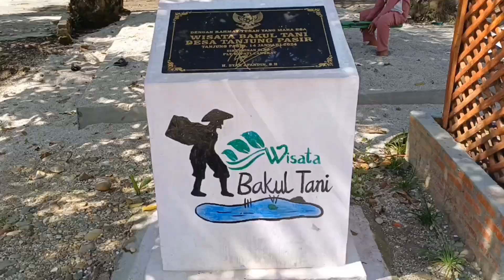Wisata Kuliner Bakul Tani Pangkalan Susu Langkat || Menjual Segala Jenis Kuliner Indonesia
Wisata Bakul Tani buka setiap hari mulai pukul 08:00 WIB. Untuk UMKM Makanan tradisional ada setiap hari Minggu mulai pukul 08:00- 11:00 WIB. Untuk pemesanan dan info lebih lanjut hubungi melalui Instagram : @Wisatabakultani.

Wisata Bakul Tani Desa Tanjung Pasir ini dibangun oleh kelompok swadaya masyarakat desa Tanjung pasir. Wisata ini seluas 3,5 Ha dengan danau seluas 2,5 Ha yang dimanfaatkan untuk wisata air dan pengembangbiakan Ikan. Dalam wisata ini juga terdapat puluhan UMKM yang menjual makanan tradisional.

Kepala desa Tanjung Pasir Faisal Reza, S.T, S.H dalam kesempatannya menyampaikan tujuan pembangunan Objek Wisata Bakul Tani.

Dijelaskannya, tujuan lokasi ini bagaimana warga sekitar wisata bisa mendapatkan penghasilan tambahan yang akan meningkatkan perekonomian masyarakat desa Tanjung pasir.

wisata kuliner semarang,
wisata kuliner bogor,
wisata kuliner aceh
wisata kuliner langkat,
kuliner langkat,
wisata kuliner medan,
kuliner samosir,
medan kuliner,
food medan,
kuliner balige,
tempat wisata di langkat sumut
makanan jadul kuliner viral,
makanan trending,
makan jajanan indonesia,
makanan vendor,
makanan rame,
makan makanan jadul,
makan jajanan,
makan jajan viral,
makan. jajan,
jajanan sd street food,
jajan makanan sd,
jajan makanan jepang,
jajanan jadul,
jajanan vlog,
makan di convenience store,
nyobain makanan viral,
jajanan sd fuji,
fuji review jajanan sd,
mukbang jajanan jadul,
cobain makanan jadul,
mukbang jajanan produk jepang,
review jajanan 90an,
review jajanan,
review cemilan jepang,
unboxing makanan,
vlog jajan,
jajan family mart,
mie jepang jajanan sd,
makan jajan jaman dulu,
cobain makanan viral tiktok,
makan makanan jajanan sd,
jajanan seven eleven,
makanan yang laris di bazar
tempat wisata langkat,
tempat wisata langkat pamah view,
tempat wisata langkat terbaru,
tempat wisata rekomendasi di pamah simelir kab langkat,
tempat wisata di pangkalan susu langkat,
tempat wisata di langkat pamah view,
tempat wisata di kabupaten langkat,
tempat wisata terbaru di langkat,
tempat wisata di langkat,
tempat wisata di binjai langkat,
tempat wisata dragon plate langkat,
tempat wisata di stabat langkat,
tempat wisata daerah langkat,
wisata jona garden,
tempat wisata di langkat yang lagi hits,
jalan menuju pamah view,
tempat wisata kabupaten langkat,
tempat wisata tangkahan langkat,
wisata langkat,
wisata di binjai,
wisata berastagi,
zona garden,
tempat wisata di berastagi,
tempat wisata binjai,
tempat wisata di tongging,
10 tempat wisata di samosir